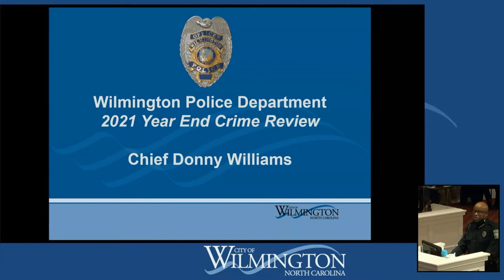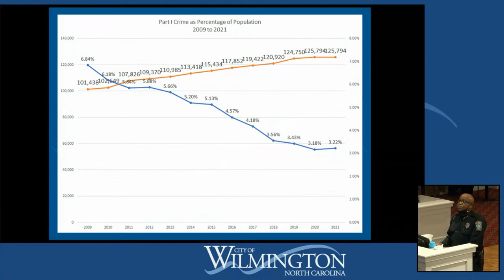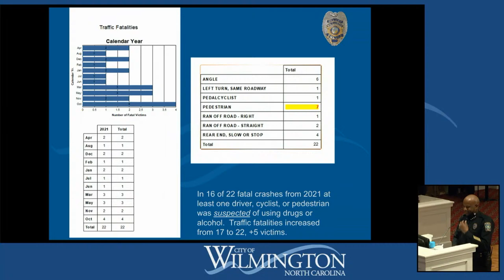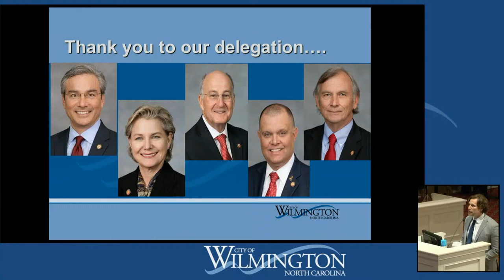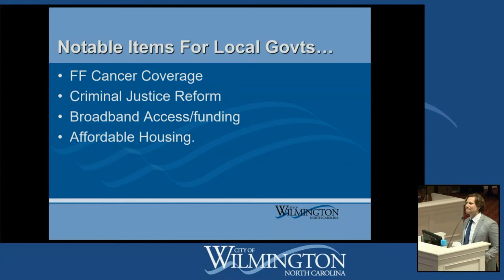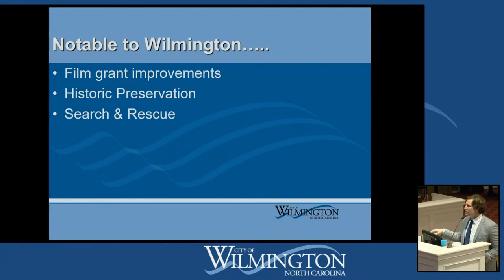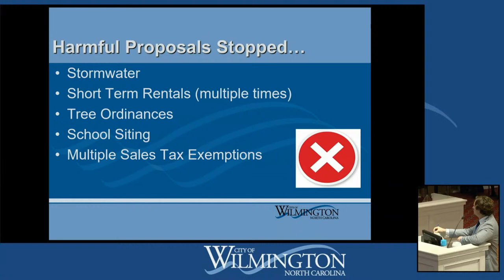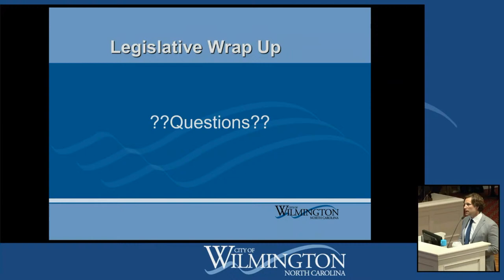Agenda Briefing Jan 31, 2022